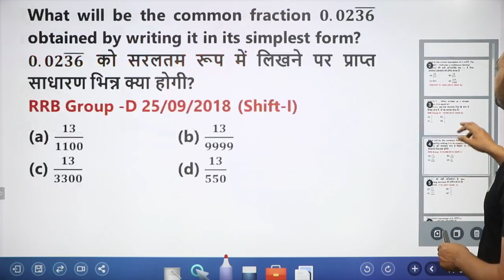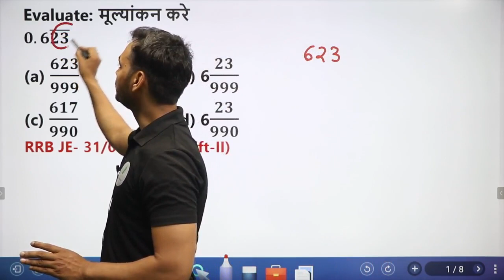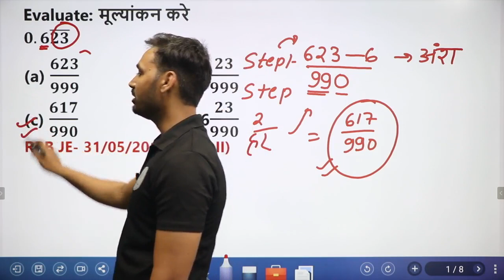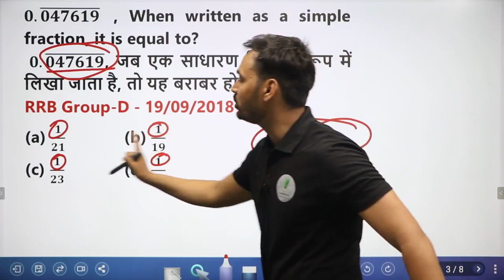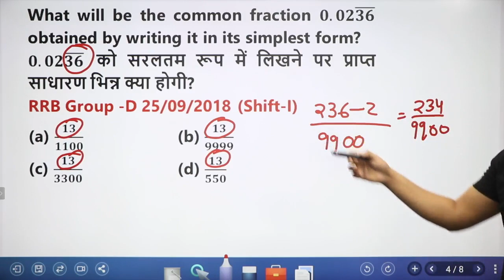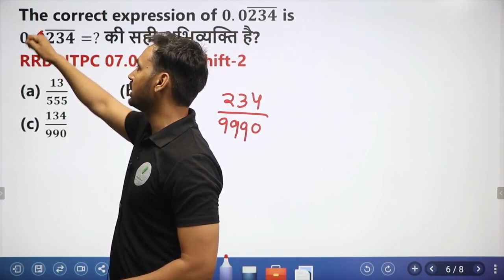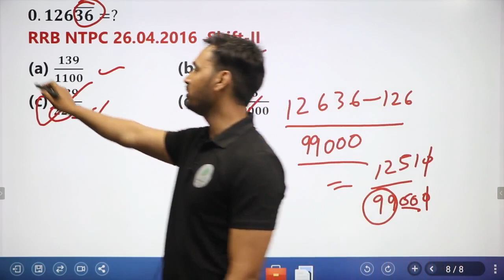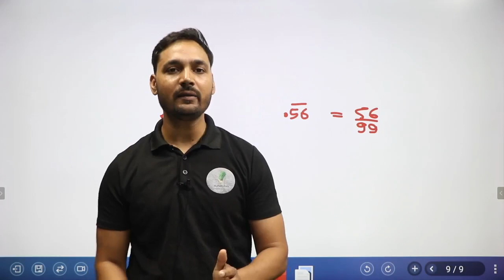दशमलव के सवालों की ऐसी trick जो आप सवाल देखते ही उड़ा दोगे 🔥🔥🔥